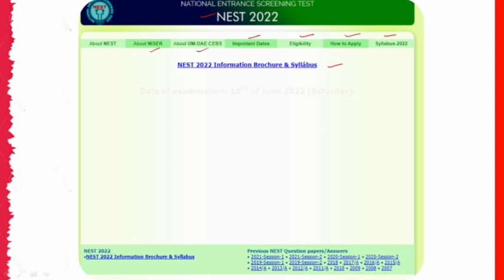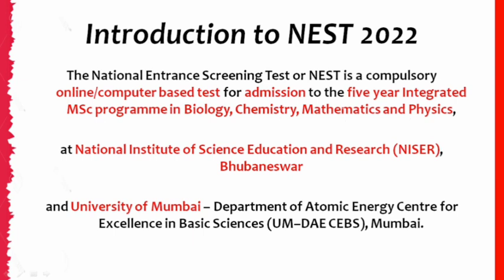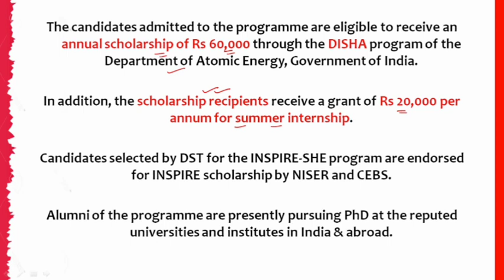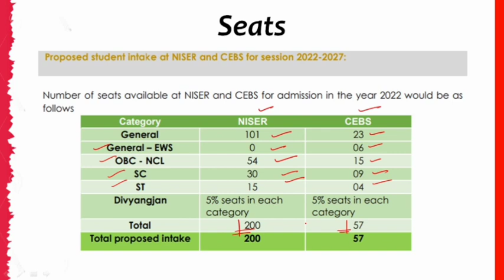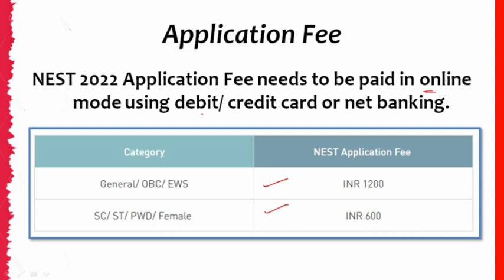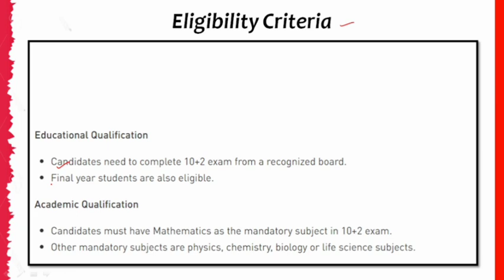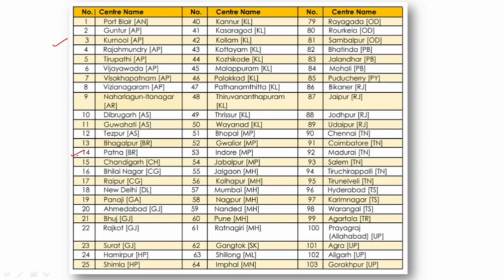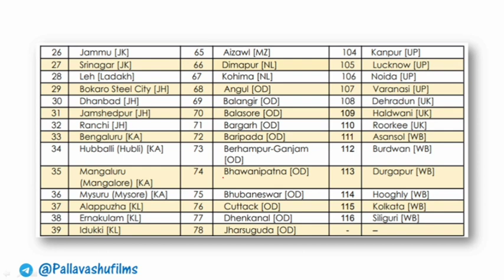NEST 2022 Exam | Exam date, Eligibility, Exam Pattern, Seats, Syllabus, Scholarship and Full Details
NEST 2022 Application Form is soon to be released, by the National Institute of Science Education and Research (NISER). Candidates who fulfill NEST 2022 Eligibility criteria can register themselves on the official website. As per the official notice, NEST 2022 is to be conducted on June 18, 2022, in online mode.